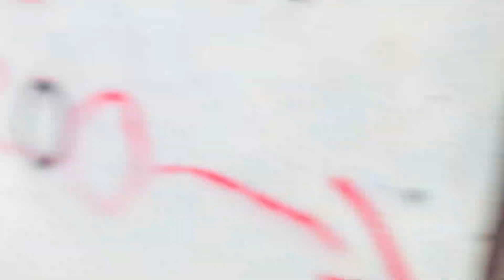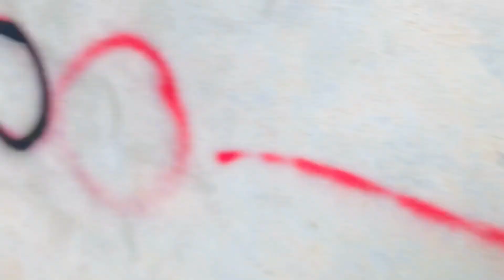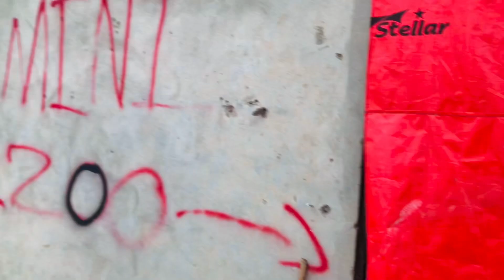Murgi chori ho gye (rani)😱chor pakra gaya Kiay